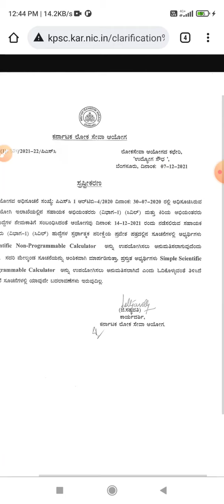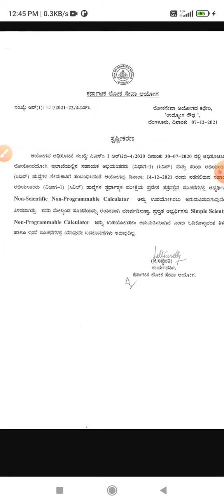|| Good News For PWD AE JE students scientific calculator allowed ||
About this video:
My dear students/friends in this video I have explained about for pwd ae je exams calculator allowed for exams.